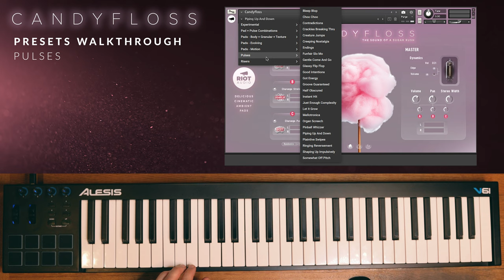Candyfloss: Presets Walkthrough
Presets Walkthrough for Candyfloss, virtual instrument for Kontakt

00:00 Logo
00:09 Pad/Pulse Combinations
03:13 Pads - Body & Granular & Texture
09:07 Pads - Evolving
16:14 Pads - Motion
21:31 Pulses
28:14 Risers
30:47 Experimental

Based on a unique category-based sound architecture (BODY, GRANULAR, TEXTURE), CANDYFLOSS is a sample-based virtual instrument for Native Instrument’s Kontakt 6 that is tailored to producing pads with rich, complex high frequency elements. It draws on 60 organic sounds processed through various forms of granular treatment as a basis for musical sound design. Although technically a sample library, the architecture and resulting sounds are more reminiscent of a synth.

CANDYFLOSS’s pulses, pads and other sounds combine glistening high frequency pearls, frothy mid-range rasps and grainy streaks with close-mic’ed acoustic instrument drones and washes inside an engine that allows for extensive time-based modulation and motion. The result are immediately intriguing patches with a huge depth of sonic interest that evolve over time.